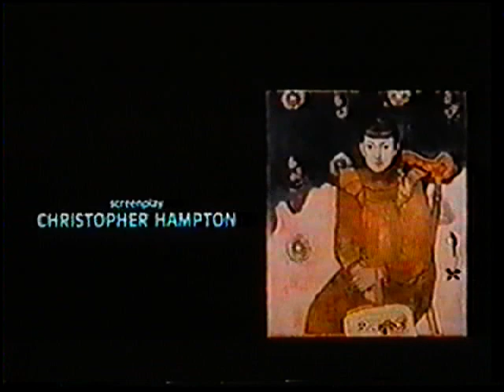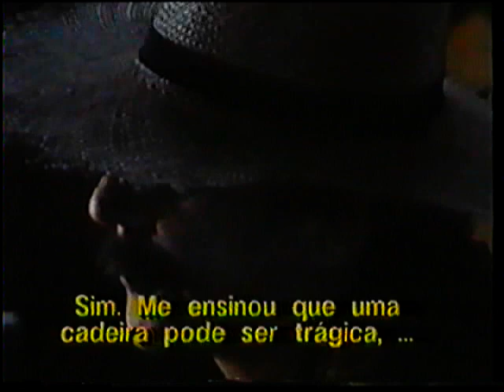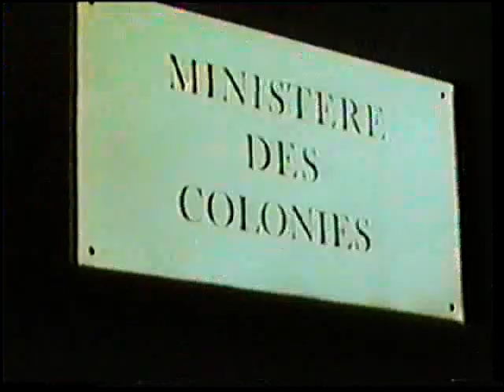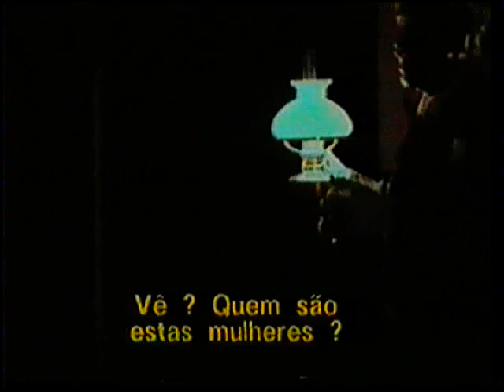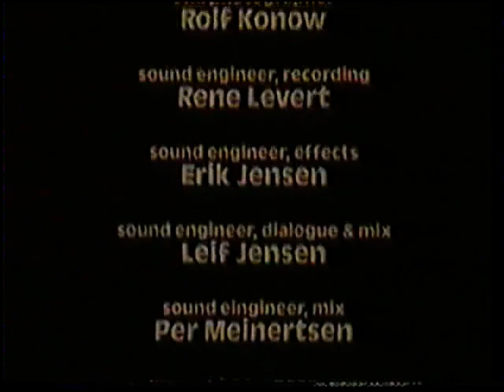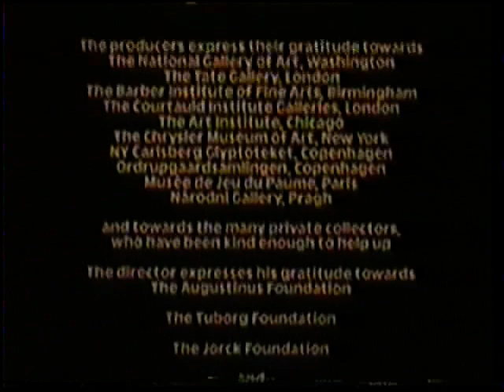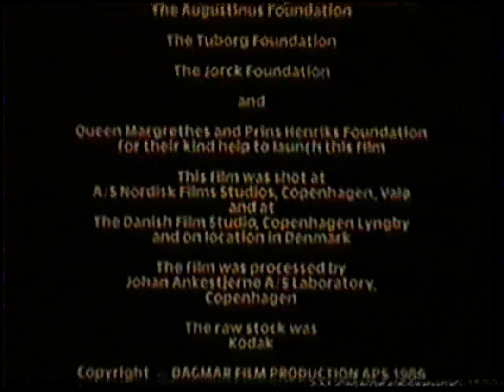Gauguin - Um Lobo Atrás da Porta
Oviri - 1986